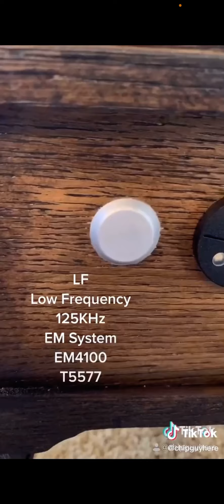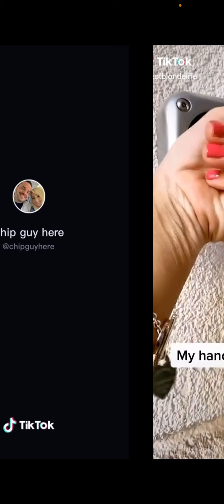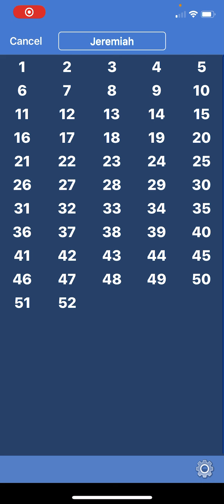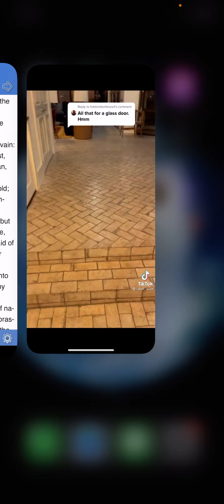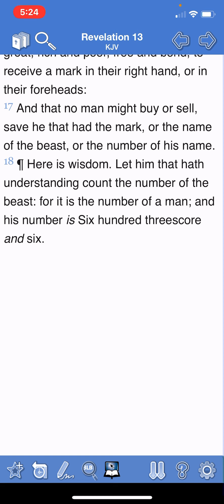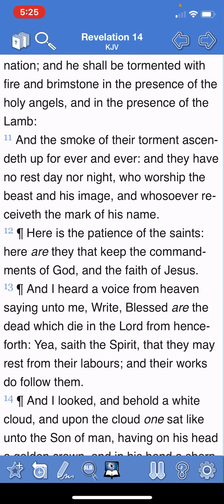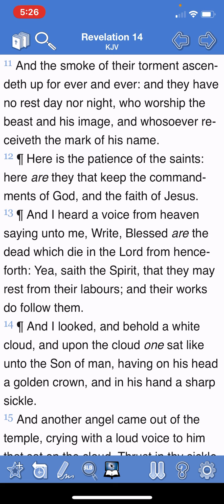Look! i can open doors with my hand❌🤦🏽‍♂️